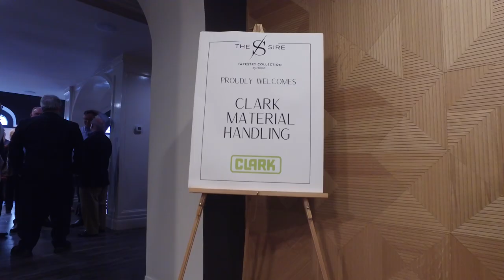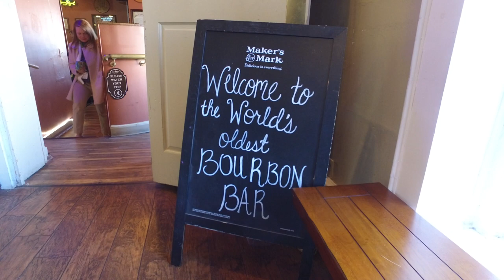CLARK Dealer of Excellence Event 2023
On February 21st, 2023, CLARK invited the top six dealers in the country, along with a special award winner, to Lexington to celebrate achieving Dealer of Excellence Advantage status. While in Lexington, the DOEA winners enjoyed a ceremony in their honor, shared several meals with the CLARK team, and enjoyed a tour of Maker's Mark distillery. This was the first DOEA event held in-person since February 2020, and was an excellent event celebrating the top CLARK dealers for 2023.